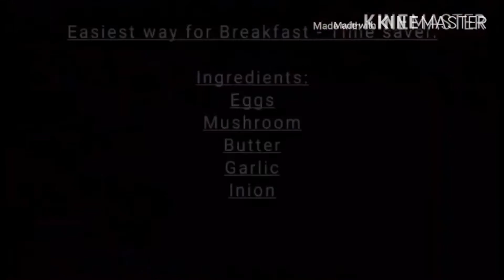How to Make The Best Mushroom Omelette - Mushroom Omelette Breakfast Recipe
How to Make The best Mushroom Omelette